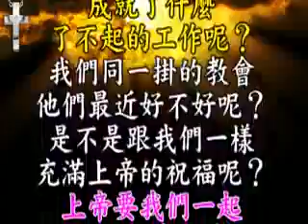101.5.20約書亞聯合聚會簡介